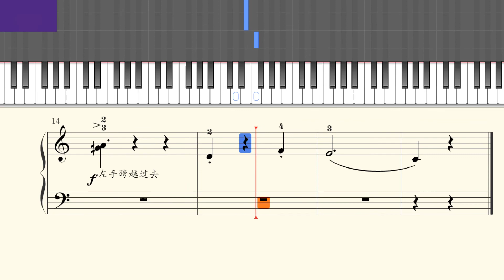[RainDrop Music] 08黄鼠狼逃跑了 约翰·汤普森简易钢琴教程3 [Piano Tutorial]